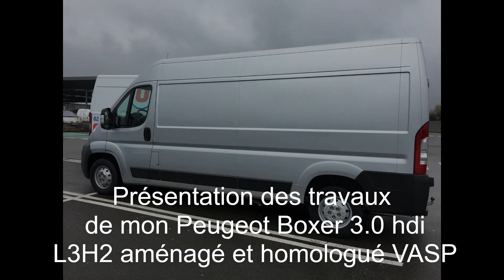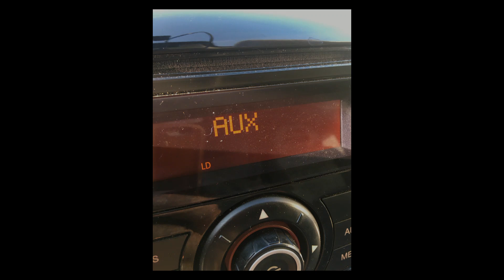Fourgon Peugeot Boxer Aménagé homologué VASP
Diaporama des travaux de l'aménagement de mon Peugeot Boxer L3H2 3.0HDI.
 Modèle identique aux Citroën Jumper et Fiat Ducato.
Je l'ai aménagé moi-même en respectant la réglementation puis je l'ai homologué et ainsi pu obtenir une carte grise mentionnant VASP caravane. Je n'ai donc plus d’antipollution annuelle et j'ai une assurance moins cher.
J'ai volontairement choisi le moteur 3 litres d'origine IVECO, commun aux trois marques, pour son couple et son confort de conduite. Avec ses 177cv c'est un régal!
C'est un trois places CG et trois couchages permanents.